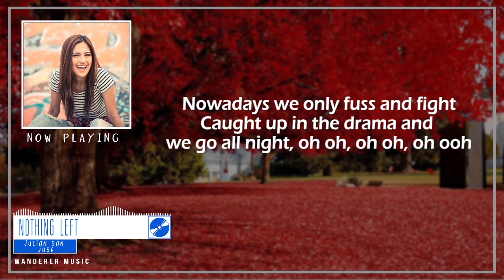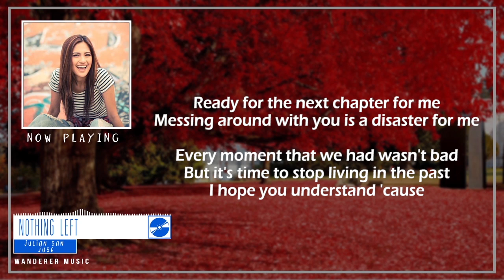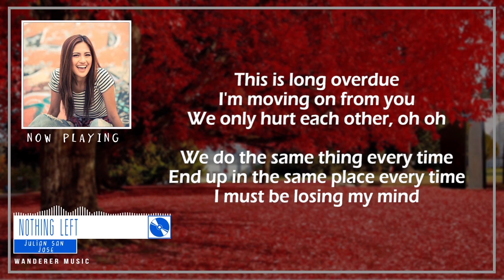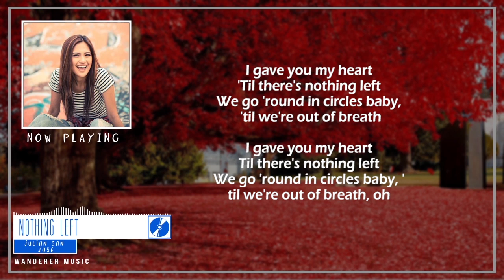Nothing Left | Julie Anne San Jose (Lyric Video) HD - 008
Uploading music everyday ~
Click More below

in future.

- More Lyrics video to come :)

- I do upload anime soundtracks

- Wanderer Music 008 (search tag)